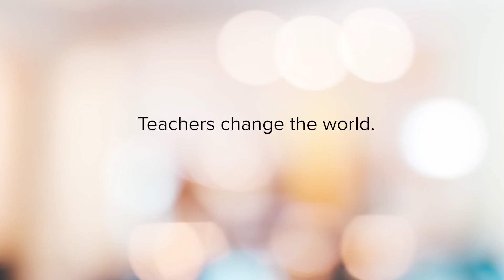Lindsay Jones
Lindsay Jones is an 8th grade teacher for the Capistrano Unified School District. The teacher Lindsay would like to thank is her cross country coach who helped Lindsay realize that students are more than just a number to teachers.